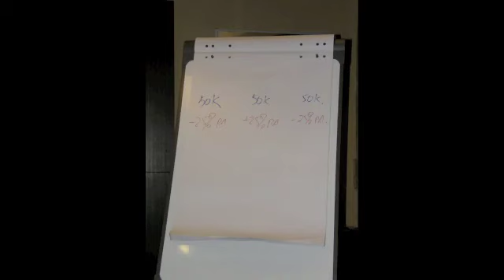Meet the Entrepreneur - Joshua Lung